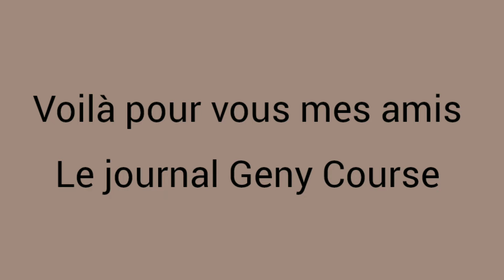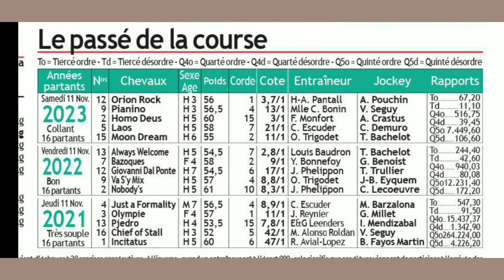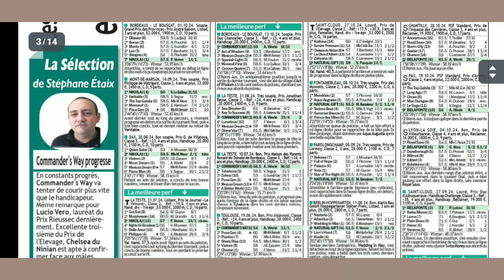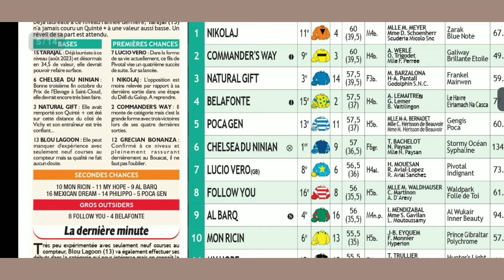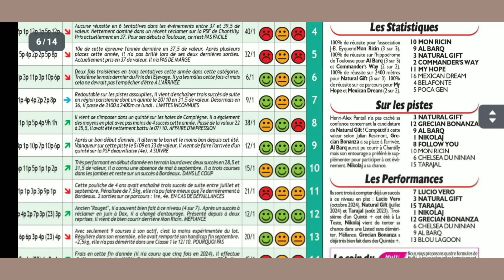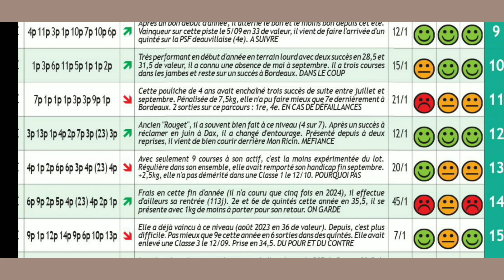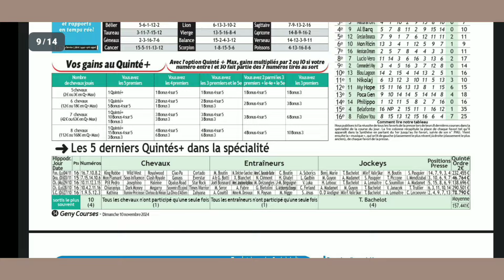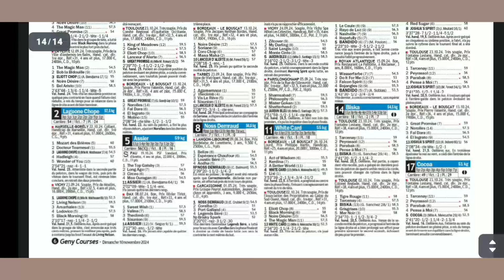LUNDI 11.11.2024 QUINTÉ ANALYSE PAR GENY COURSE france belgique #